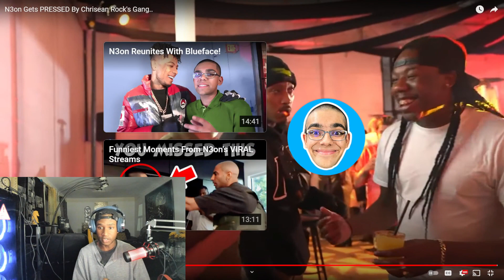N3ON GOT IN A FIGHT WITH CHRISEAN ROCKS GOON DJ SKY 😮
In this video, we bring you a reaction to the intense moment when N3on gets pressed by Chrisean Rock's gang. The incident took place during a Kai Cenat live stream, and it has been the talk of the town ever since. We'll be breaking down the events that led up to the confrontation and providing our thoughts on the matter. Additionally, we'll be discussing Kai Cenat's live stream and the role it played in the situation. We'll also touch on Blueface's involvement and the use of Kik during the stream. Join us as we dive into this controversial topic and share our reactions to N3on getting pressed by Chrisean Rock's gang.